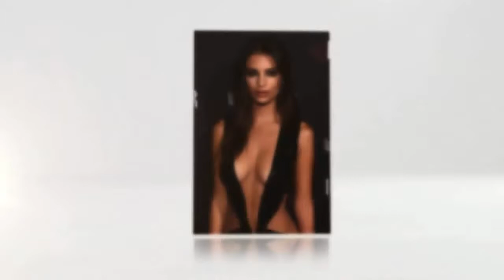Emily Ratajkowski Defends Dress Called ‘Vulgar’ and ‘Repugnant’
At a New York Fashion Week party, Emily Ratajkowski wore a dress designed by Julien Macdonald. The incredibly low-cut piece grazed her belly button, a silhouette very similar to the one Jennifer Lopez made famous at the 2000 Grammys. The model and actress posed confidently on the red carpet, even sharing a photo of herself with the explosion emoji. Yet even though she liked the look, Tim Gunn, who appeared as a guest host on E’s Fashion Police, took issue with the cut-out LBD, calling it “appallingly vulgar” and “repugnant.”

The show’s co-host, NeNe Leakes, defended the 25-year-old’s fashion choice, saying, “At least she doesn’t have her nipples out.” But Gunn defended himself, saying, “That’s my point. Is this all driven by social media? Is this all just about [getting] everybody shocked? And I will tell you, I’m not shocked. I lived through the 1960s. No decade was more shocking than that, when it comes to fashion.”

Ratajkowski, who’s a self-described feminist, took to Twitter to address Gunn’s comments and noted the similarities between the recent burkini controversy in France, which policed women from covering up in full swimsuits. “Western men in 2016: Want to ban women abroad from voluntarily covering themselves at the beach then want women to cover up their “vulgar” bodies at home,” she shared on Twitter. “Who controls women’s bodies in 2016? It’s 2016. Why keep trying to dictate what women can wear?”